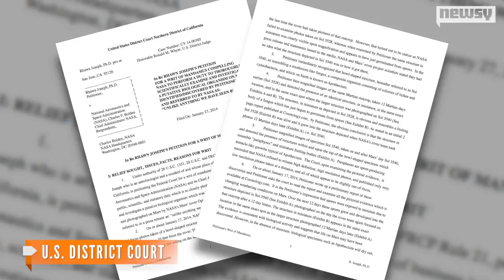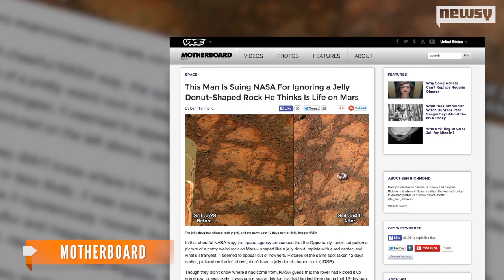NASA Sued Over Jelly Donut-Shaped Martian Rock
An astrobiologist says the rock appears to be a kind of fungus that grew into the shot rather than being physically moved there.